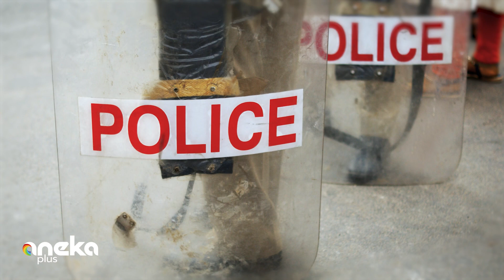Ajaykumar Singh Teaser | ಬಿಚ್ಚಿಟ್ಟ ಬುತ್ತಿ | Web Sambhashane |bichchitta butthi |ಮಾಧ್ಯಮ ಅನೇಕ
Maadhyama Aneka | Web Interview | ಬಿಚ್ಚಿಟ್ಟ ಬುತ್ತಿ | Web Sambhashane | bichchitta butthi | ಮಾಧ್ಯಮ ಅನೇಕ

You can watch this interview on our Aneka Plus OTT platform also.
Aneka Plus is your go-to video streaming app for the best of Kannada Originals in Web Series, Documentaries, Talk Shows, Stand-up comedy, Audio Series and more

Enjoy unlimited access to all of Maadhyama Aneka Originals on Aneka Plus OTT

Content creators who are interested in producing content for Aneka Plus can connect to Maadhyama Aneka Media Production House by writing to